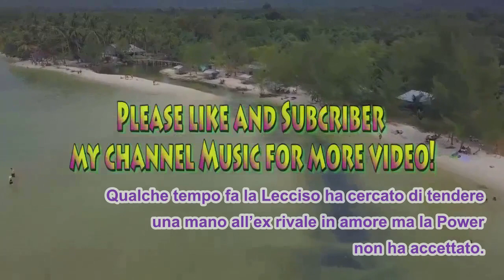“Stiamo insieme”. Al Bano rompe gli indugi e vuota il sacco: i dubbi, stavolta, sono davvero finiti